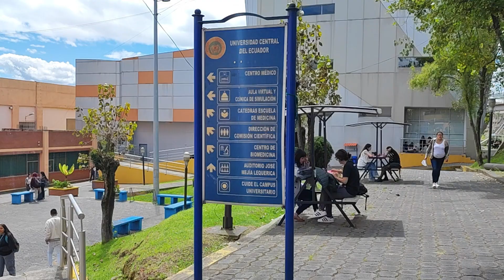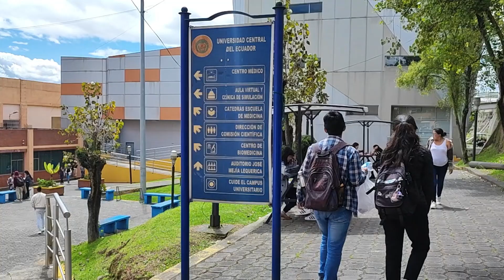Créditos preferenciales, continuidad en estudios se garantiza con la Ley de Movilidad Humana